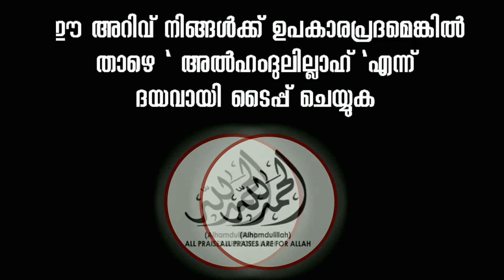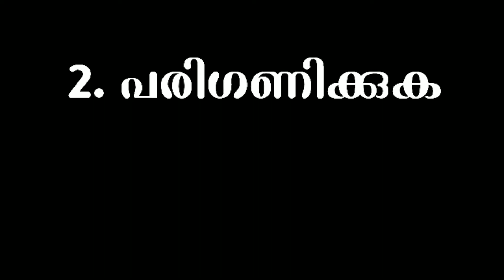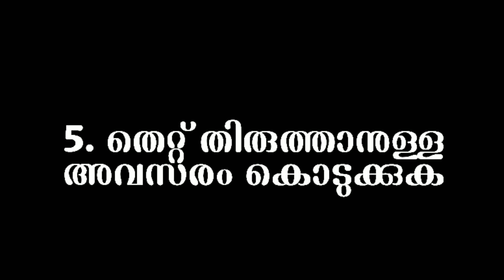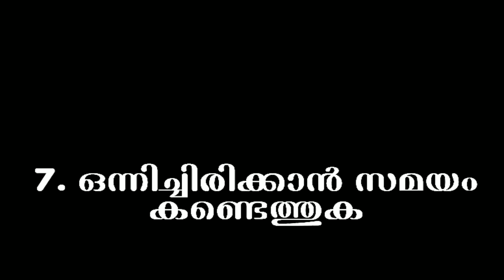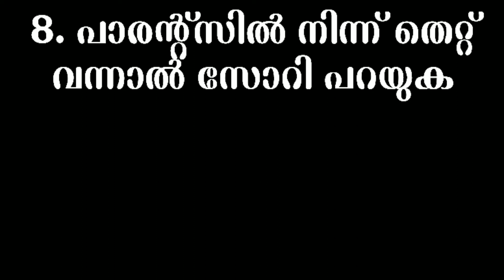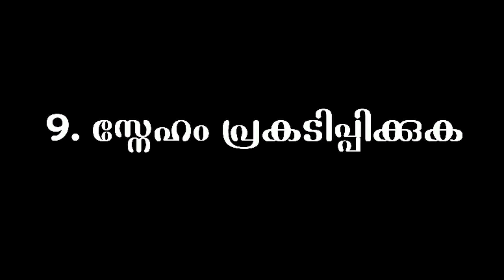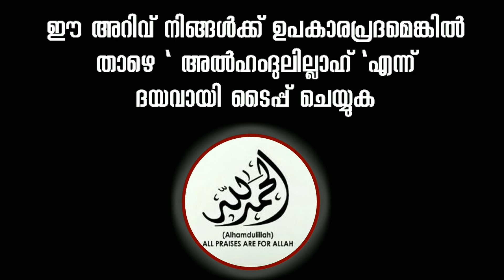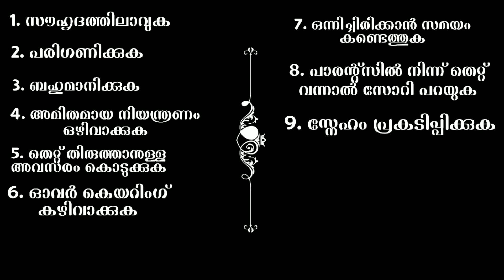കൗമാരക്കാരെ നിയന്ത്രിക്കാം / AL ZABEEL TV / PARENTING OF TEENAGERS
കൗമാരക്കാരെ നിയന്ത്രിക്കാം
AL ZABEEL TV
PARENTING OF TEENAGERS
Parenting Tips For Father and mother
Latest motivational speech

AL ZABEEL TV

▶️   ഏറ്റവും പുതിയ പ്രഭാഷങ്ങൾ നിങ്ങൾക് ലഭിക്കാൻ ഈ ചാനൽ ഇപ്പോൾ തന്നെ സബ്സ്ക്രൈബ് ചെയ്യുക.

 📢  അസ്സലാമു അലൈക്കും.സുഹൃത്തുക്കളേ ഏറ്റവും പുതിയ മതപ്രഭാഷണങ്ങല്‍ കൂടാതെ ഇസ്ലാമിക ചരിത്രങ്ങള്‍,ദീനിപരമായ അറിവുകള്‍
മുതലായവ ദിവസേന നിങ്ങല്‍ക്ക് എത്തിക്കുന്ന ഒരു ദീനിയായ സംരംഭം ആണ് ഈ ചാനല്‍.

 📢 ഈ അറിവുകൾ എല്ലാവരിലേക്കും എത്തിക്കുക. അറിവ് പകര്‍ന്നു നല്‍കുന്നത് ജാരിയായ സ്വദക്കയാണ്,ഷെയര്‍ ചെയ്യുക

 🤲🏽  നിങ്ങളുടെ വിലയേറിയ ദുആയില്‍ ഞങ്ങളെയും ഉള്‍പെടുത്താന്‍ മറക്കരുതേ

MOTIVATIONAL SPEECH